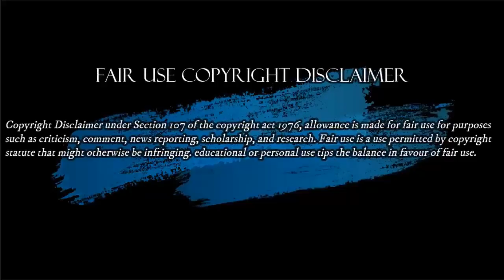PEINADA MONUMENTAL A JORGE ROBLEDO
La Peinada mas Increible